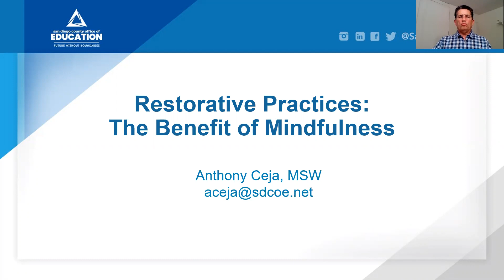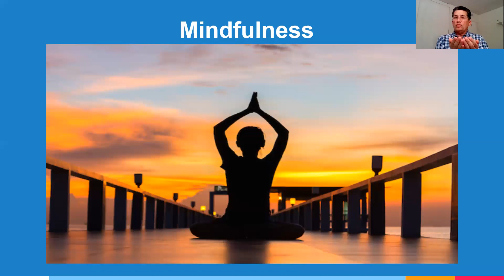Mindfulness - Restorative Practices - Module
For more resources:
San Diego County Office of Education - Restorative Practices Program

San Diego County Office of Education - Whole Child Community Design

Google drive resources